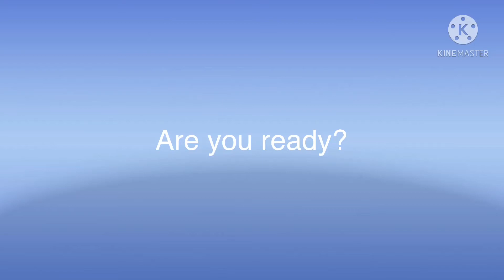The Vivi Trend Dance (Roblox Edition)